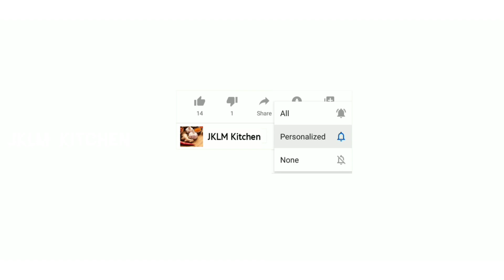1-Minute Instant Idly Podi | How To Make Instant Idly Podi | இட்லி பொடி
This video elaborates the recipe of INSTANT IDLY PODI, which is made only with mixer jar and completely without flame.
Instant Idly Podi can be served along with Idly, Dosa or Chapathi.
This recipe uses only 4 easily available ingredients which makes the Idly Podi preparation much easier and instant.

INGREDIENTS :
- Dried Red Chillies
- Roasted Gram
- Garlic Cloves
- Salt